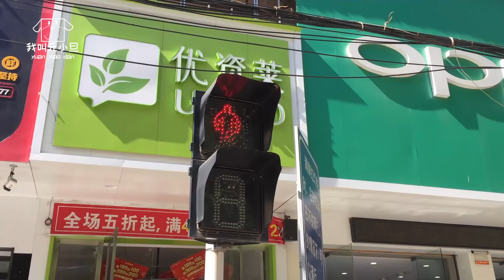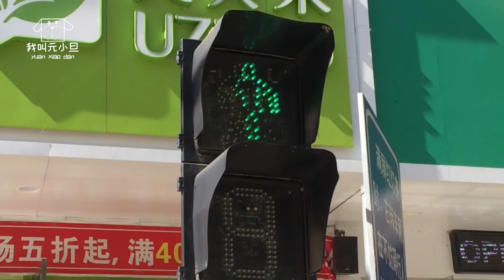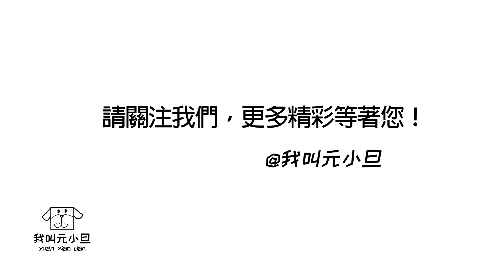拉布拉多趁主人不注意，跳進洶湧的洪水，它想幹嘛？網友：太可怕【我叫元小旦】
拉布拉多原本和主人出去看龍舟，沒想漲洪水，根本就沒有龍舟比賽。狗狗內心躁動的心瞬間暴發，趁主人不注意一下就衝進水里，遊了一個痛快。主人只能用吃的將狗狗騙上來。不過，沒看成龍舟賽吃了棕子也很開心的！